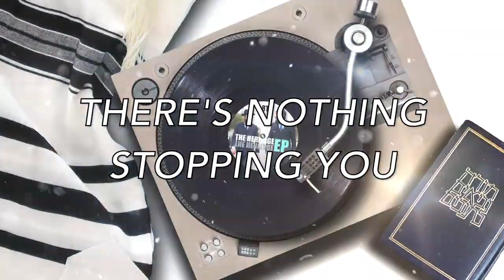- Ben Amran (Lyric Video) היום השמיני - בן עמרם